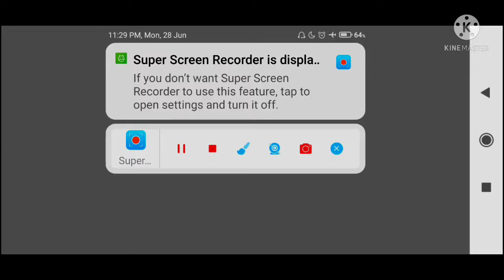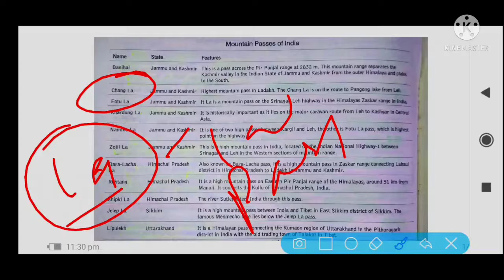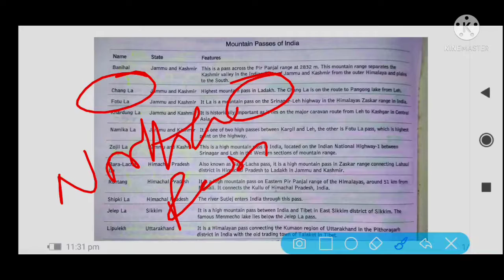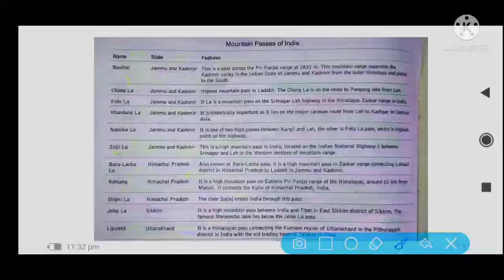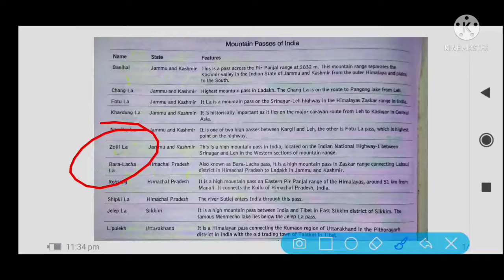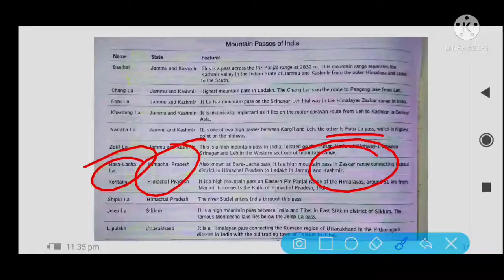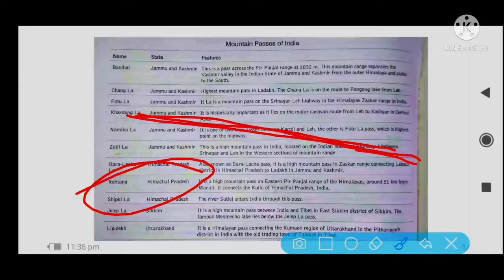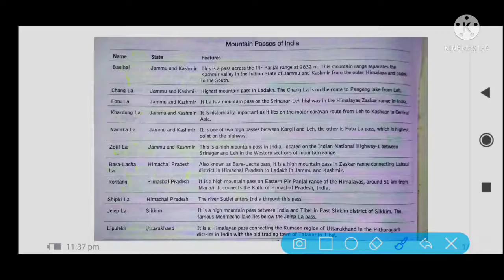jkssb smartu:- know about the mapping of himalayas ki mapping ki baray ma janai with facts.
Hi,guys in this video we will discuss about mapping of himalayas in india with eastern hills with  physiography of himalayas part 4
Guys is video ma hum facts,important  points aur mapping ki baray ma janay gay with physiography of hamaliya ki baray ma janay gay part 4
Facts And important points of mapping of physical divisions of india.part 4

don't forget
sharing is caring
jkssbsmartu